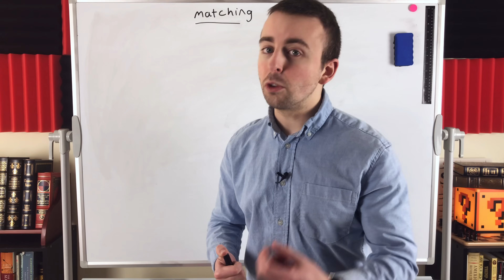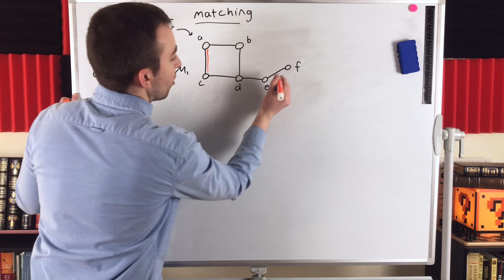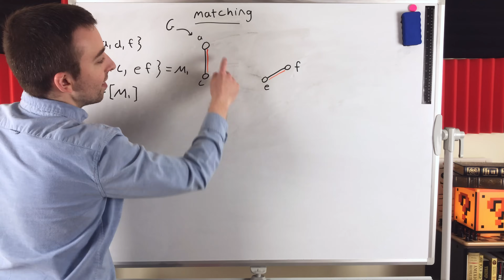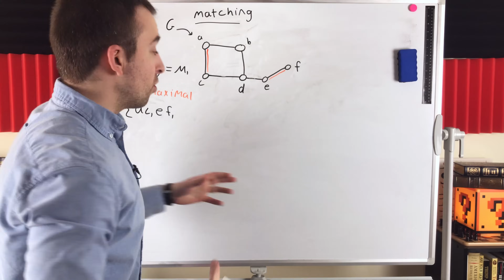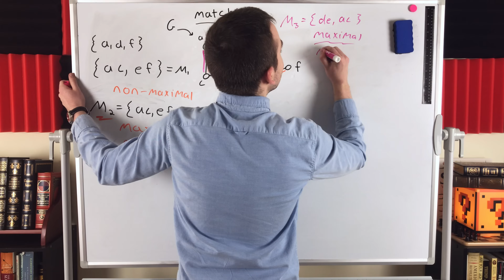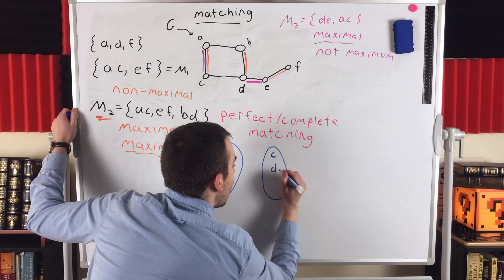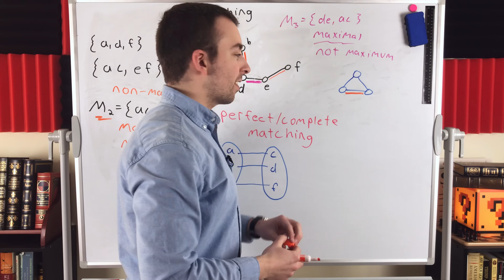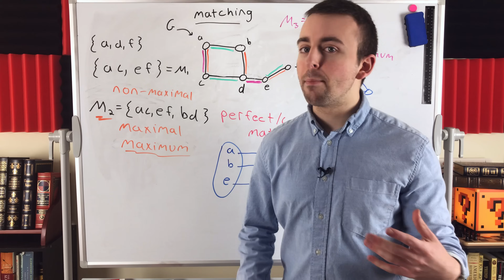Matchings, Perfect Matchings, Maximum Matchings, and More! | Graph Theory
Support the production of this course by joining Wrath of Math to access all my graph theory videos!

What are matchings, perfect matchings, complete matchings, maximal matchings, maximum matchings, and independent edge sets in graph theory? We'll be answering that great number of questions in today's graph theory video lesson!

A matching in a graph is a set of edges with no common end-vertices.